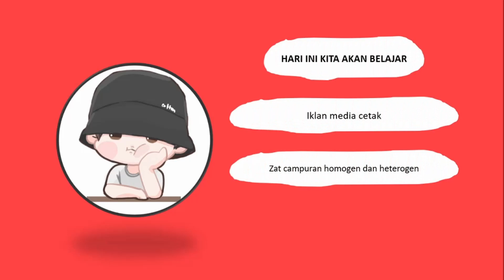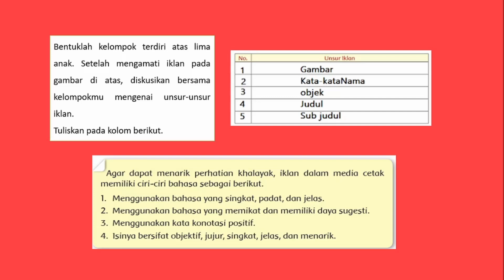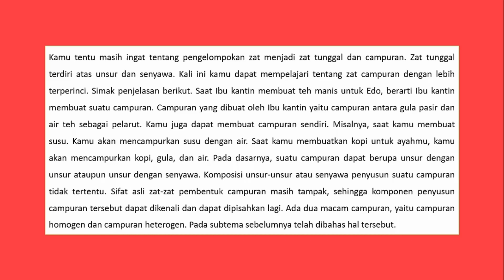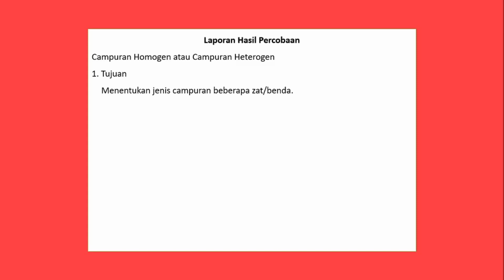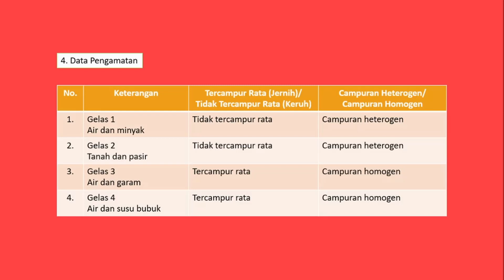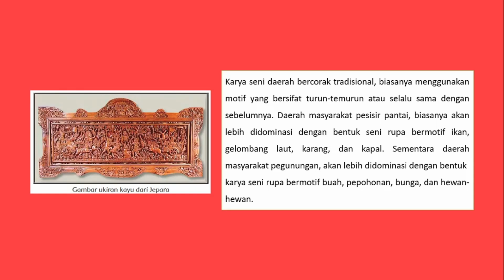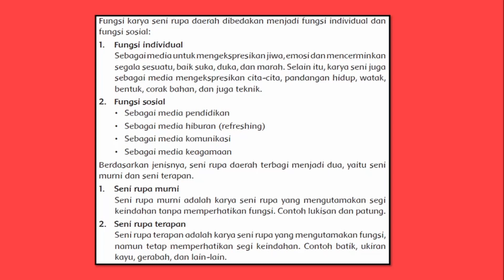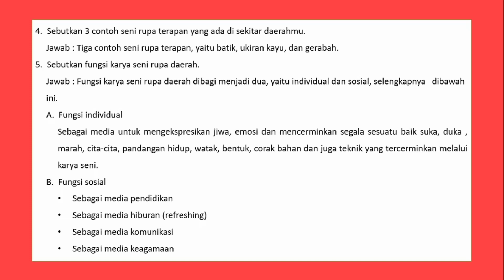KELAS 5 TEMA 9 SUBTEMA 3 PEMBELAJARAN 2